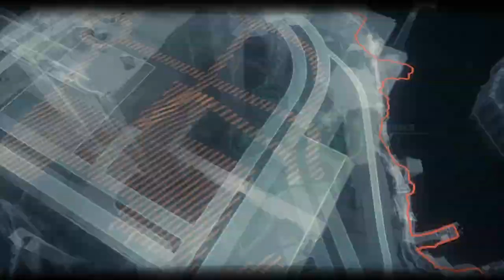Batman Caballero Arkham - Parte 5# Walktrougth Español latino Ps4